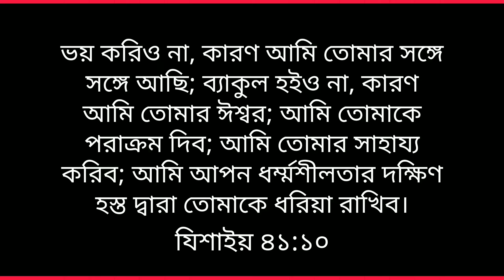আমি এবং আমার wife ডাক্তার দেখাতে দেখাতে fade up। My wife and I fade up to see the doctor.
আমি এবং আমার wife ডাক্তার দেখাতে দেখাতে fade up।

My wife and I fade up to see the doctor.

On behalf of the Friends Fellowship Ministry, we provide a message of God's glory and encouragement.  Thank you so much for sharing the best message with all the individuals, families and communities in our spiritual family.